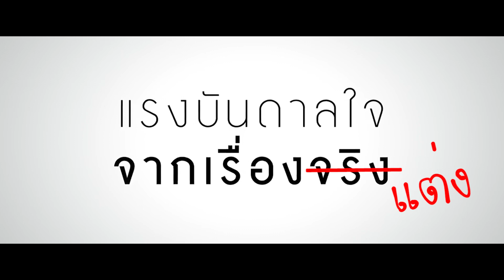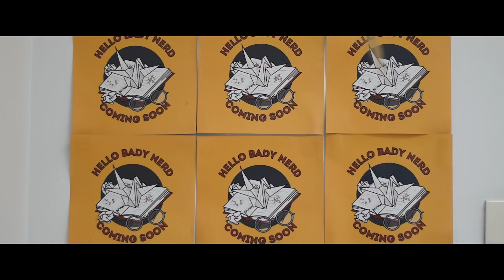[ Hello baby bird 63 ] - Teaser ชวนพี่ (Parody ฉลาดเกมส์โกง)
สามารถติดตามข่าวสารและผลงานของพวกเรา ได้ในอีก 2 ช่องทางนั่นก็คือ